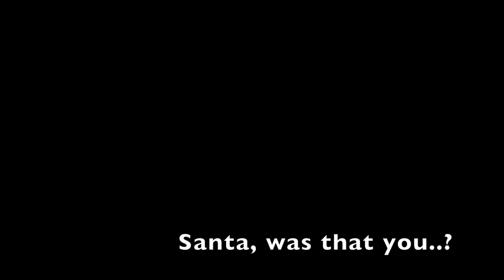Who at Redeemer makes the best sound effects?